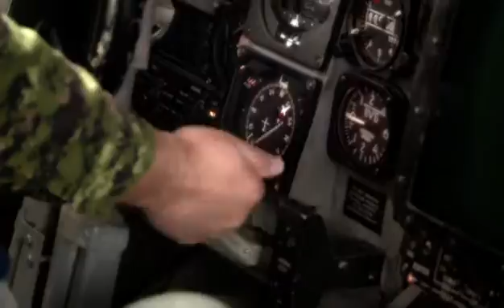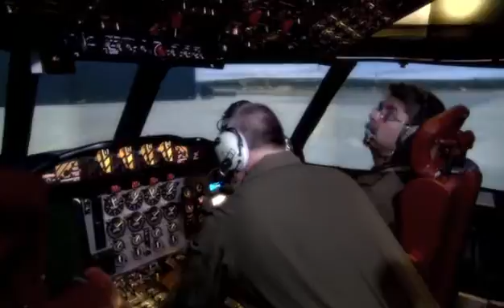Canadian Forces Flight Engineers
Canadian Forces recruiting video explaining what Flight Engineers do, Where they work and how to become one.